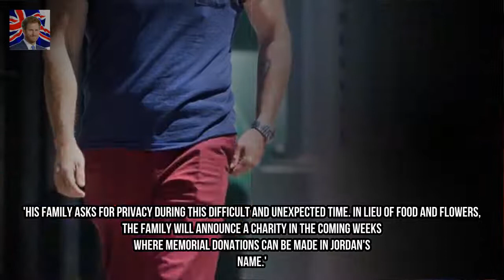Jonah Hills brother and Maroon 5 manager Jordan Feldstein dies Kingdom Showbiz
Jonah Hills brother - who was the manager of Maroon 5 - suffered a heart attack at his home in Los Angeles on Friday (22 Dec 17). Jordan Feldstein was 40 years old when he died yesterday and though an ambulance was called before his death he went into full cardiac arrest within minutes.
Chris Hughes admits he feels under pressure ahead of first Christmas with Olivia At Kingdom Showbiz:

✅ The content of my videos is the purpose of entertainment. My video does n